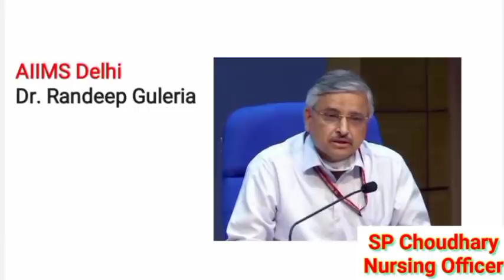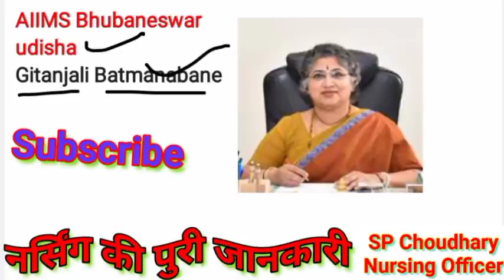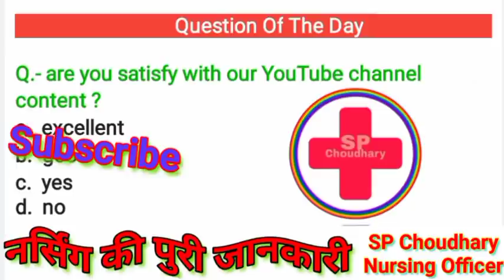All AIIMS Director Name and Photos | सभी एम्स के नाम , जगह के नाम , उनके डायरेक्टर के नाम और फोटो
YouTube.com/SP_Choudhary_Nursing_Officer

🔊 Daily Question Practice
🔊 FREE Online Test Series
🔊 All Vacancies Information